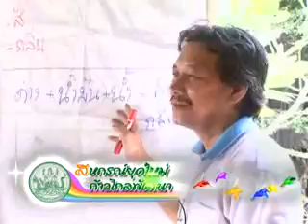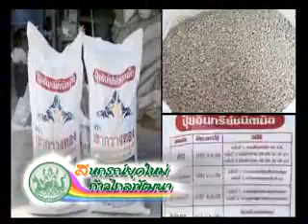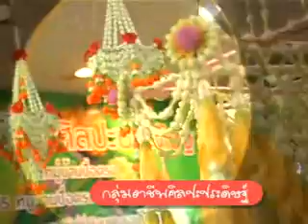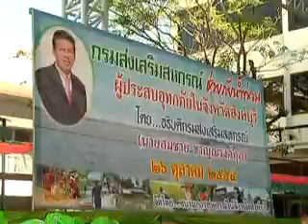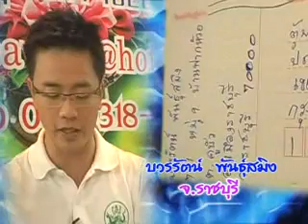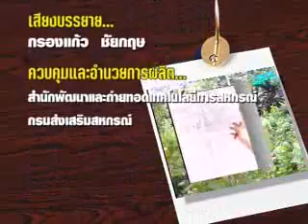รายการสหกรณ์ยุคใหม่ฯ ตอนที่ 28 การส่งเสริมพัฒนากลุ่มอาชีพสหกรณ์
รายการ สหกรณ์ยุคใหม่ ก้าวไกลพัฒนา ผลิตและเผยแพร่โดย กรมส่งเสริมสหกรณ์ ผู้เป็นเจ้าของลิขสิทธิ์
สงวนสิทธิ์ : ในรูปแบบ เนื้อหารายการ ภาพและดนตรีประกอบ ห้ามผู้ใดลอกเลียนแบบ  ทำซ้ำ ดัดแปลง แก้ไข ส่วนหนึ่งส่วนใดไปใช้เพื่อการอื่น โดยมิได้รับอนุญาตจากกรมส่งเสริมสหกรณ์
ติดต่อกลุ่มเผยแพร่และประชาสัมพันธ์ โทร. 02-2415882